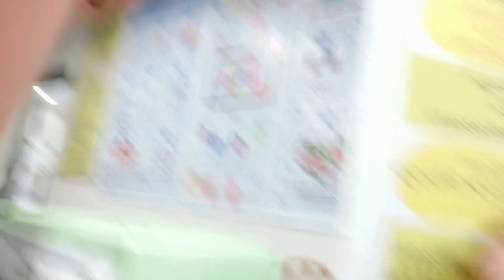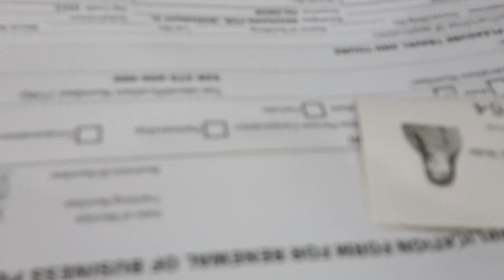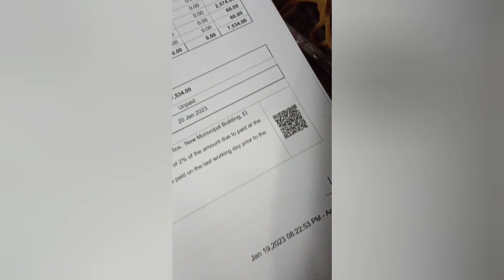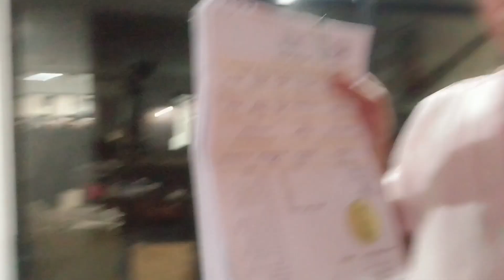Mahirap ba kumuha Ng permit? Pero parang nakakalibang sya for today's video..